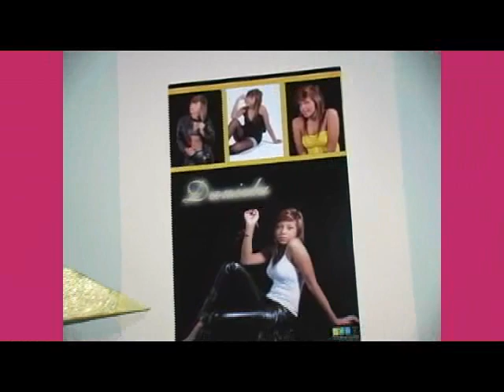15 AÑOS DANIELA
CELEBRACION DE LOS 15 AÑOS DE DANIELA
FIESTA TEMATICA HOLLYWOOD
LUGAR: SALON EL BOSQUE - BOGOTA
FOTOGRAFIA Y VIDEO: FREDDY HERNANDEZ
CEL.: 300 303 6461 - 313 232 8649
Tel.: 8044414